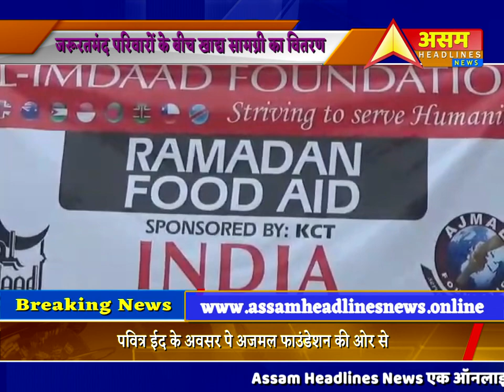On the occasion of Holy Eid Ajmal Foundation distributed food among||ASSAM HEADLINES NEWS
On the occasion of Holy Eid, Ajmal Foundation distributed food among poor and needy families facing food crisis at the time of lockdown.হোজাই হায়ঙ গাঁওৰ দুশ পৰিয়ালৰ মাজত আজমল ফাউণ্ডেচনে খাদ্য সামগ্ৰী বিতৰণ কৰি মানৱতাৰ পৰিচয় দাঙি ধৰে